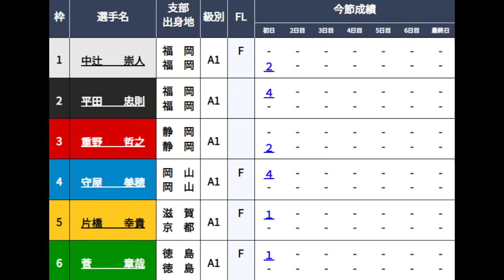【若松競艇ドリーム】④守屋美穂VS①中辻崇人②平田忠則③重野哲之⑤片橋幸貴⑥菅章哉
2024.9.2若松競艇初日12Rドリーム
①中辻崇人②平田忠則③重野哲之④守屋美穂⑤片橋幸貴⑥菅章哉